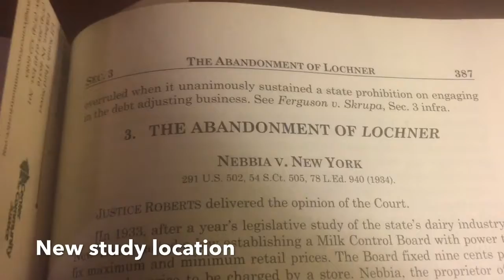Studying is my full-time job